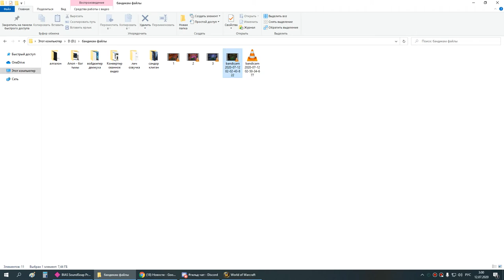рс 25г пвар-свет 11 07 20